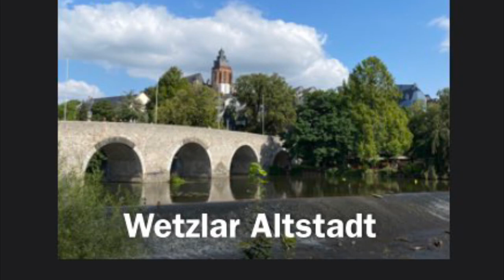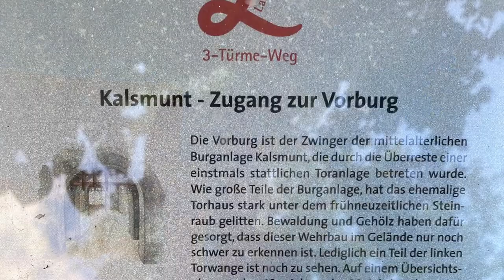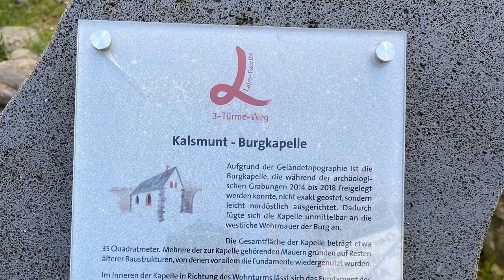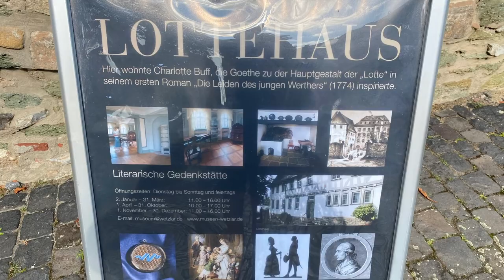Wetzlar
Ein Besuch in Wetzlar ist immer eine Reise wert. Die wunderschöne Altstadt mit seinen vielen Fachwerkhäusern lässt einen Zeitreisen. Auch Göthe war einst hier und seine Zeit kann man sich heute noch gut vorstellen. Ein Blick vom Karlsmunt zeigt einem die diese bezaubernde Stadt von Oma. Der Dom ist eine Besichtigung wert und noch vieles mehr.